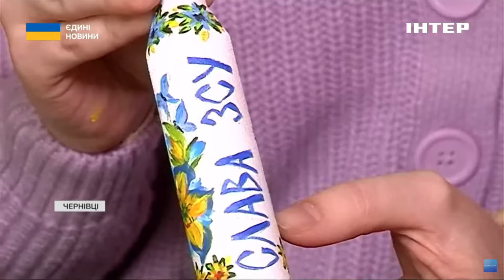У Чернівцях художники розписують боєприпаси для допомоги ЗСУ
Мистецтво заради Перемоги. У Чернівцях юні художники розписують боєприпаси. Свої артоб'єкти митці передадуть на благодійний аукціон. За зібрані кошти планують закупити засоби радіоелектронної боротьби для одного з чернівецьких прикордонних підрозділів, котрий саме вирушає на передову.